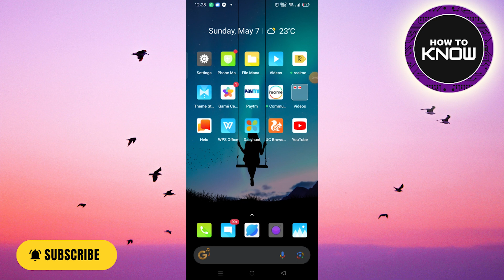How to Permanently Set Youtube Video Resolution on App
In this video, I will show you How to Permanently Set Youtube Video Resolution on App